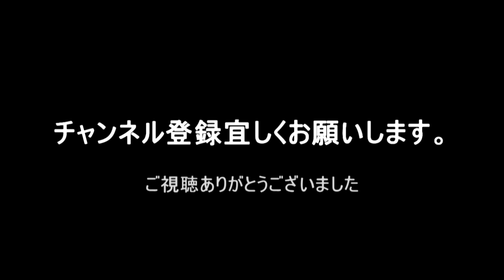自然のめぐみにメッセージ（化粧師秀の癒やし動画）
久しぶりに自分が撮った写真にメッセージをつけた癒やし動画を作ってみました。
一生懸命咲いている花たち、自然の恵みに感謝です(*^_^*)

このチャンネルは、メイクアップ、写真撮影、池端秀之（化粧師秀）のイベント＆セミナー＆講演会から趣味のアクアリウム、ハイキング、キャンプ、旅の模様まで幅広い動画をご紹介しています。